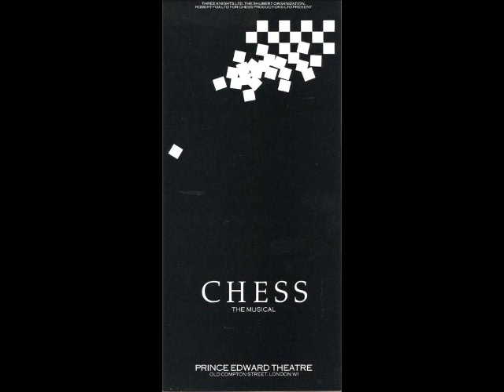Heaven Help My Heart (Live)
Elaine Paige performs "Heaven Help My Heart" from the musical "Chess".

Recorded live at the Prince Edward Theatre, London, 1987.